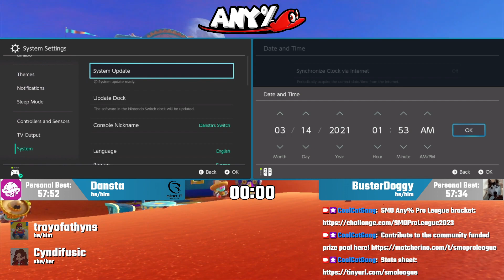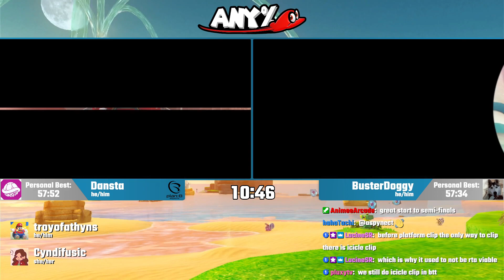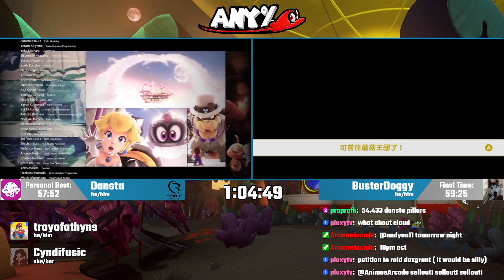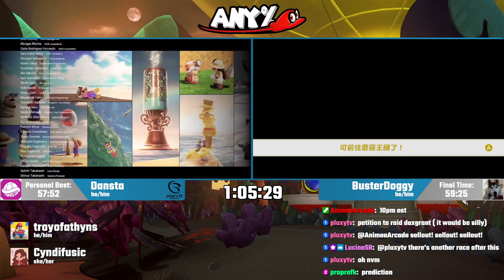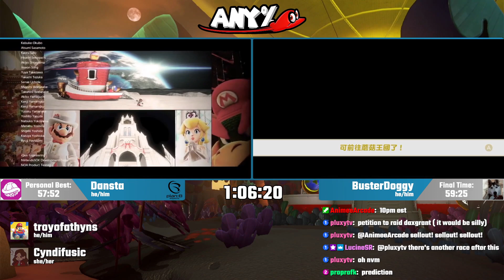SMO Any% Pro League Semifinal | Dansta vs. BusterDoggy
Dansta vs. BusterDoggy from the SMO Any% Pro League 2023

You can also join us on Twitter or in our community Discord to keep up to date with upcoming Cool Cat Content.